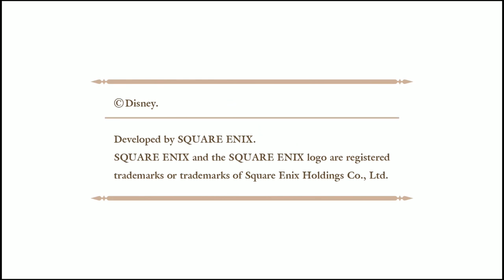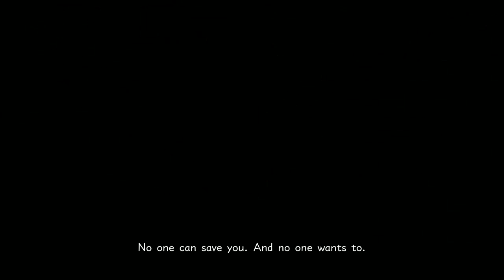Kingdom Hearts 0.2 Birth by Sleep - A Fragmentary Passage - Part 1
Hey everyone! Hard Reset Gaming here with the first half of Kingdom Hearts 0.2 Birth by Sleep - A Fragmentary Passage